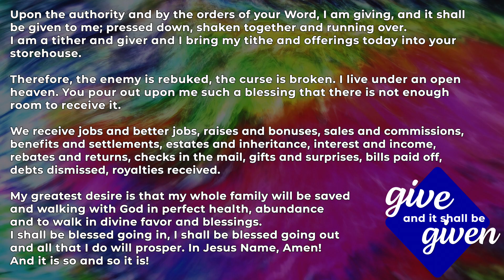Celebrate Sunday 7/31/2022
Welcome Calvary Family!

We are calvarystrong

Thank you for joining us online! We are excited to worship with you!

If you have a prayer need, feel free to direct message us.

CCLI 20046746
CCLI 21424817